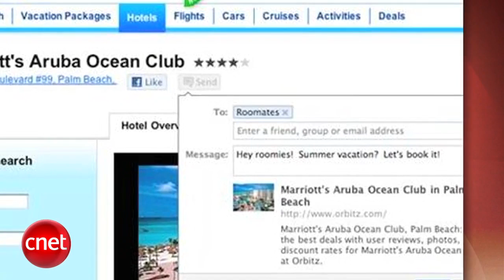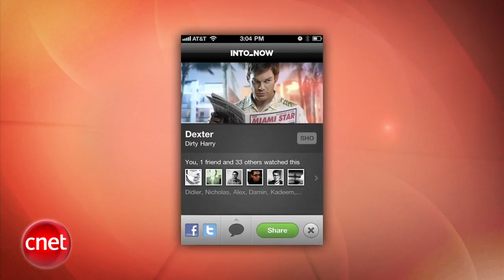Loaded: Sony to enter tablet market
Facebook rolls out the Send button and Facebook Deals, Yahoo buys IntoNow, and the Sony Tablet will run Android 3.0 "Honeycomb" and have access to PlayStation content.